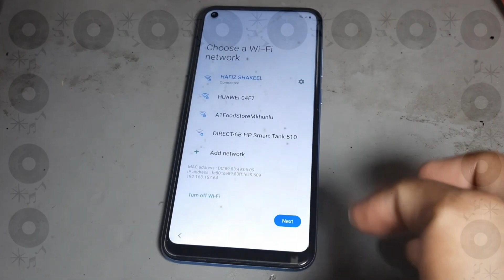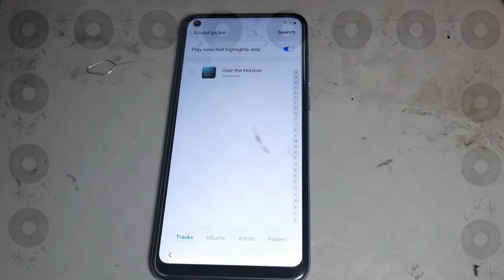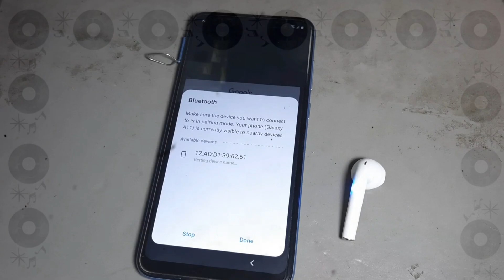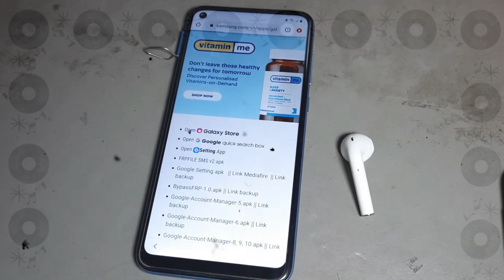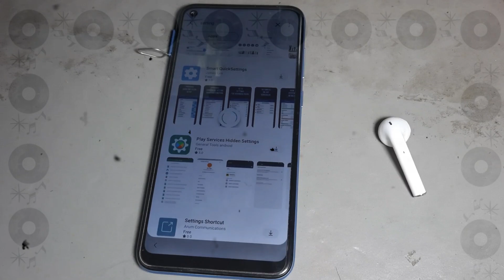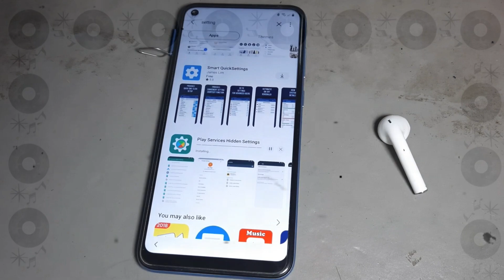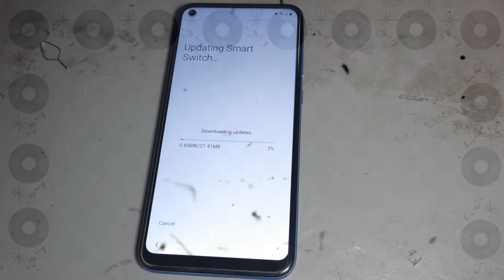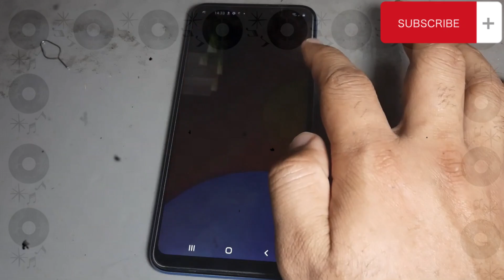Samsung A11 FRP Bypass Google Account Unlock Android 10 Q | Samsung A11 FRP Unlock New Security 2025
🔓 Samsung A11 FRP Bypass 2025 – This video shows the latest working method to unlock Google Account (FRP) lock on Samsung Galaxy A11 (Android 10 Q) with new security patch. If your device is stuck on Google verification after reset, this step-by-step guide will help you bypass FRP without a PC or using easy tools.

✅ Working on latest security update – 2025
📱 Model: Samsung Galaxy A11 (SM-A115)
🛠️ Android Version: 10 Q

👉 Follow each step carefully. This method is 100% tested and safe.